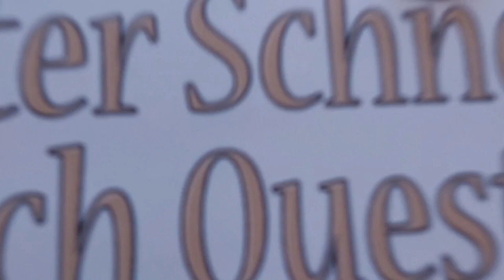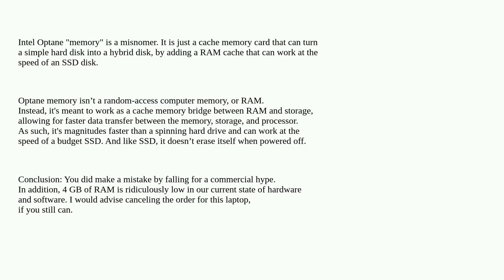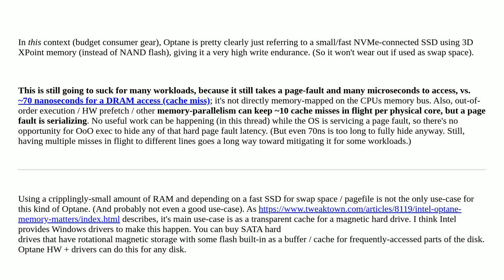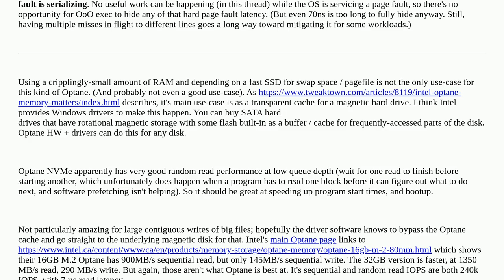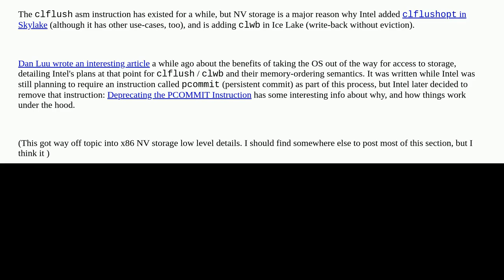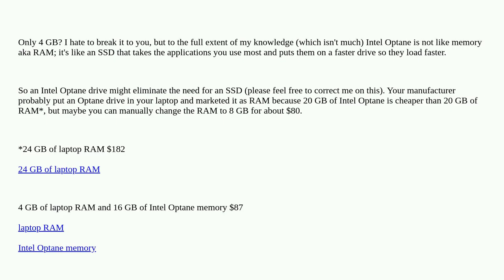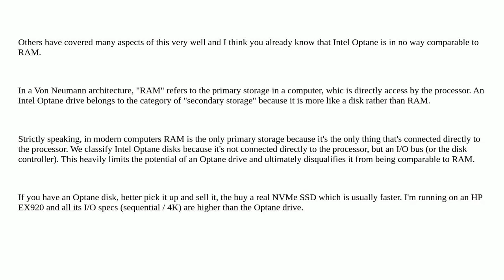Can Intel Optane memory compensate for less RAM?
A special thanks goes out to the community

  windows-10 memory hardware-rec optane